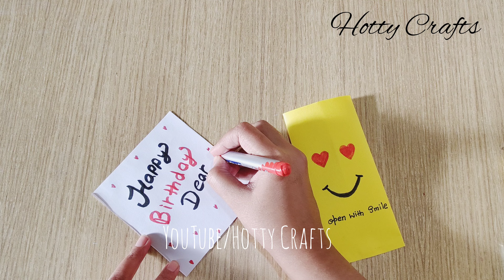Easy & Cute Surprise Birthday gift ideas for Loved ones 💝/ Birthday gift from paper / Diy paper gift